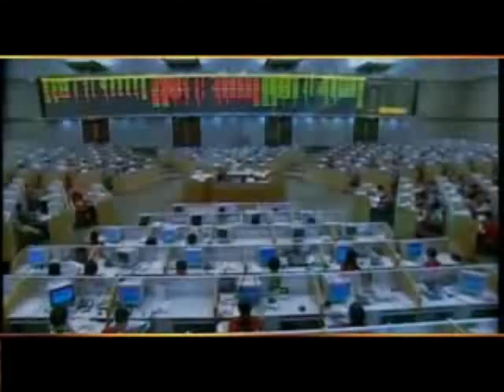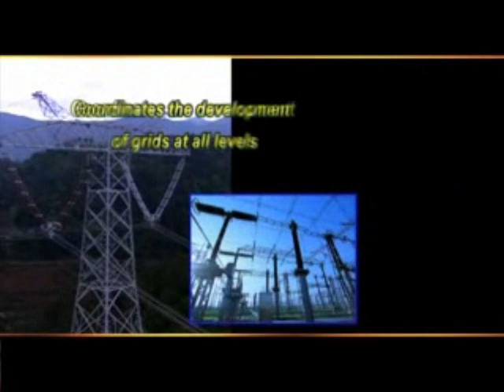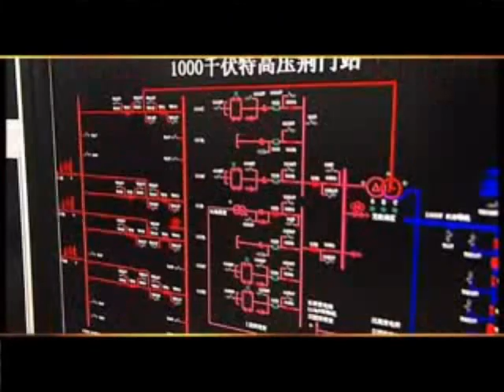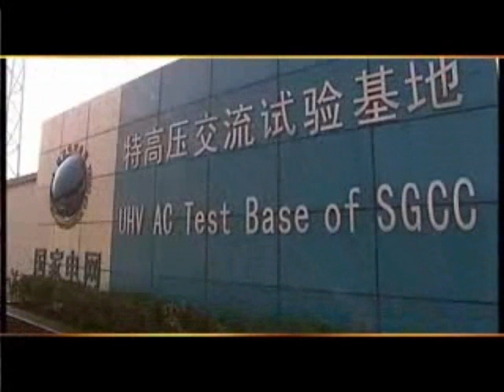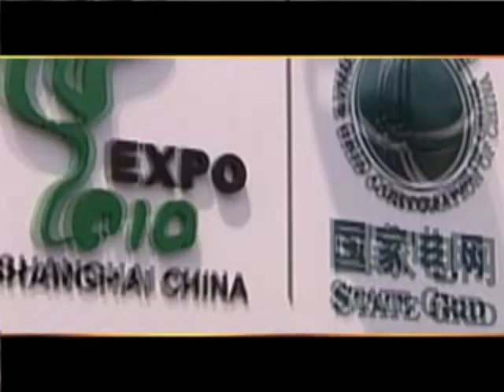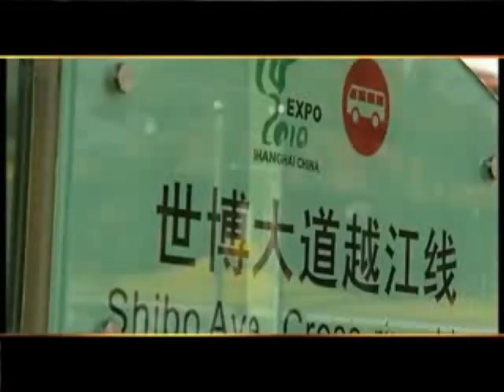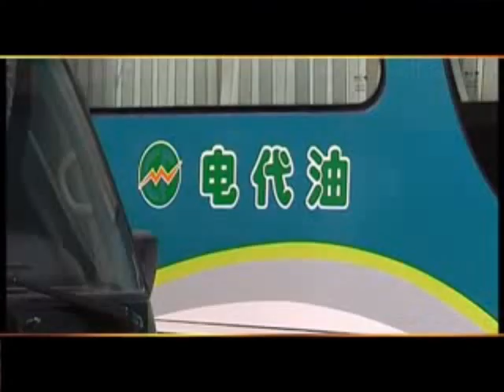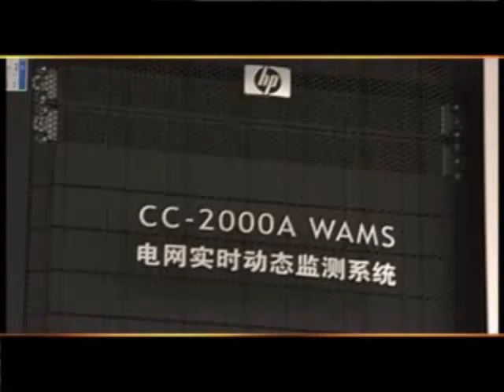State Grid Corporation of China, Worlds Largest Electric Utility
A promotional Video in English of PRC owned China State Grid. Worlds largest electric  utility company covering 88% of the land mass of China and over a billion people.

This Company has partnered up with China based, NASDAQ listed  Electric Vehicle Maker, Kandi Technologies (KNDI), in delivering Kandi's patented Quick Express Battery Exchange Technology that allows the EV owner to swap batteries in one minute and through mobile units in less then two minutes. Over the past seven months the system has now been implemented in two China cites, Jinhua and Hanzhou, a third City Ningbo is in process.

The purpose of posting this video is to show the immense size of SG and does not refer to KNDI or their patented program. Other videos showing the two companies together can be found by searching KNDI and State Grid. To date the JV with KNDI is the only one formed between SG and a car maker addressing a quick battery solution for EV's